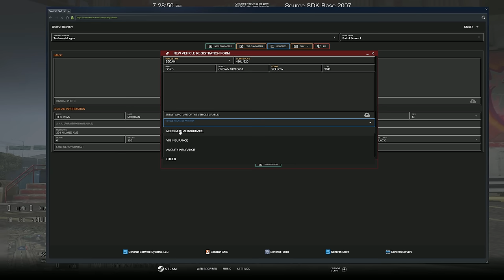Caribbean Taxi Man | Diverse Roleplay (DVRP) | GTA 5 RP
1. Ensure you meet all joining requirements.
2. Read through our frequently asked questions before proceeding with an application.
3. Ensure you have joined the DVRP Fan Server.
4. Go to Joining Process
5. Fill out an application
6. Complete the application with your best effort, honesty, and ability. Ascertaining that you provide accurate personal information, select your selected department, and accept the disclaimers and rules.
7. Wait for a response via a public outrreach member. Then, you will receive information about an interview server and you will have access to a channel in the fan Discord (request-an-interview), where FTOs/FTAs will ping the accepted role when they are doing interviews.

Documents:
Conservancy